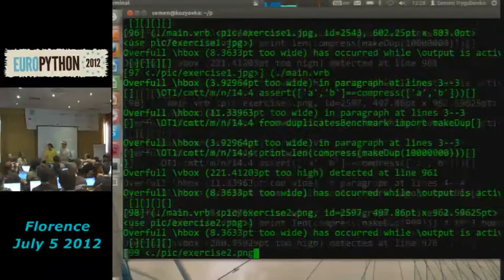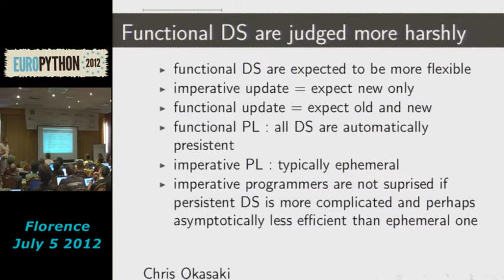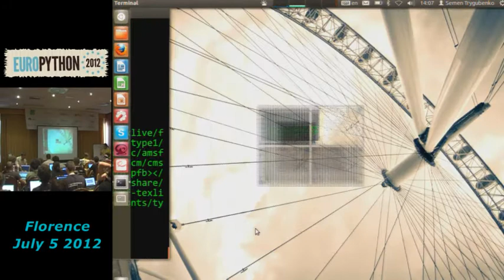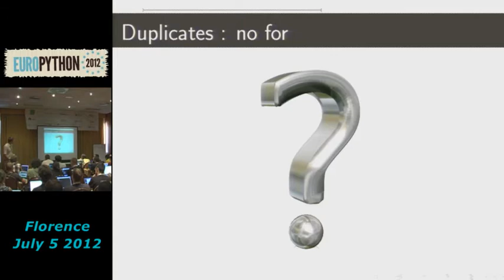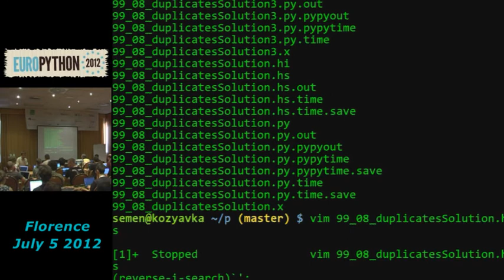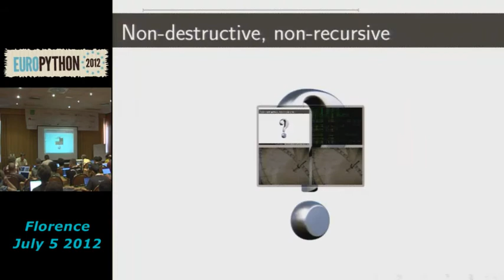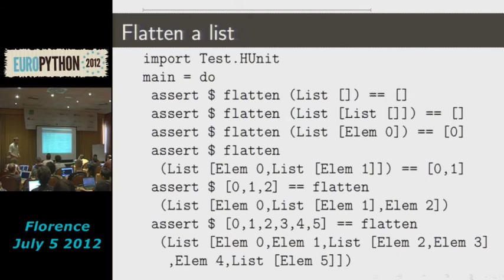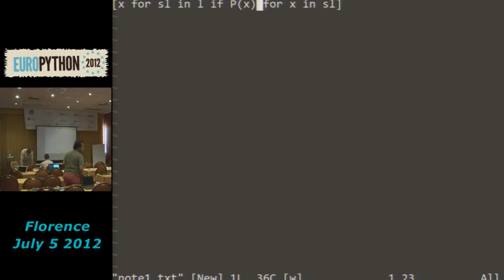Functional programming in Python and even Haskell part 1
[EuroPython 2012] S Trygubenko - 5 JULY 2012 in "Track Pizza Napoli"